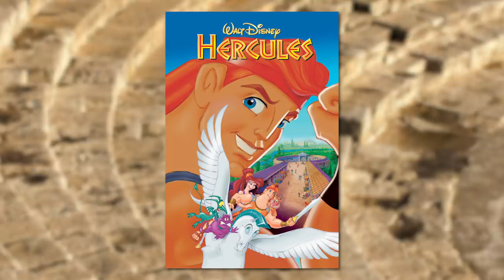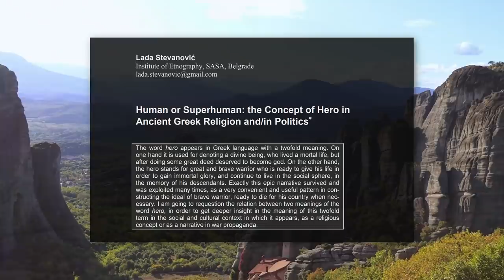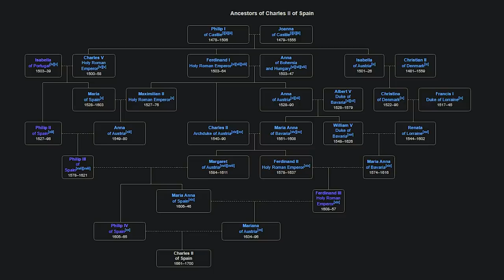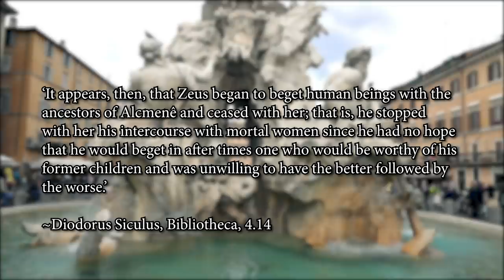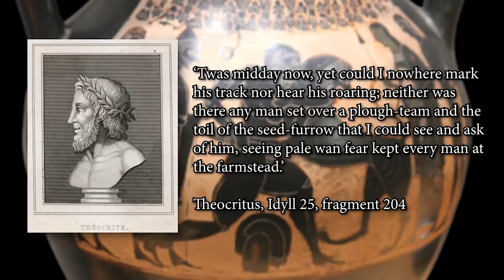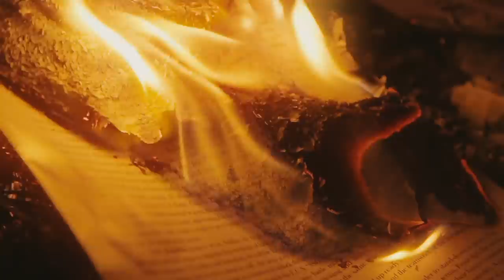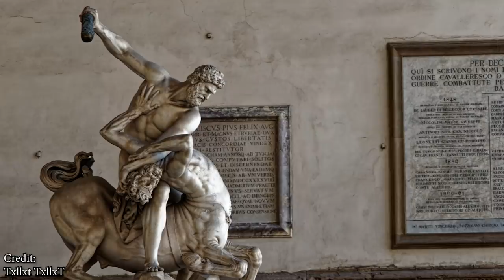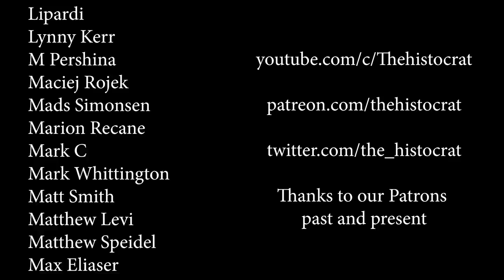Heracles, Part 1 - Mythillogical Podcast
This time, Charles and Crofty travel to Ancient Greece, to chronicle the early life of one of their most enduring heroes, Heracles, and the beginning of his famous labours.

Alternative title: Come visit scenic Greece!